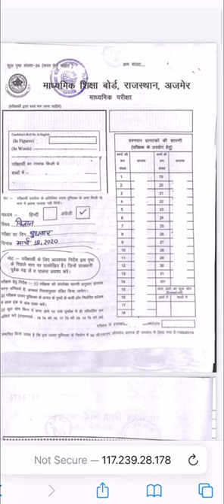10th class ki board copy # science ki copy board exam. Moti lectures